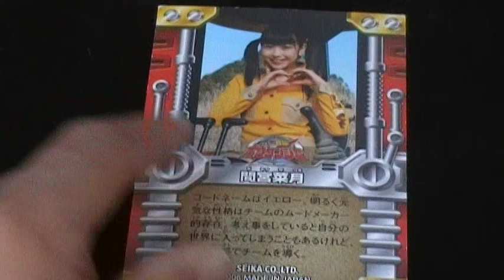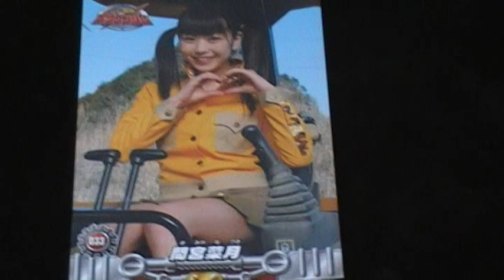スーパー戦隊シリーズ ボウケンジャー トレカ 間宮菜月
ボウケンジャーのメンバー、ビーグル、武器、名場面などがカッコイイカードに！
高橋光臣 梅ちゃん先生 ボウケンジャー 齋藤ヤスカ 三上真史 中村知世 末永遥 出合正幸 山崎真実、今大活躍の彼らの出世作！